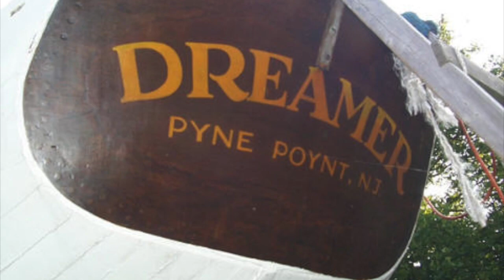Taking Turns - Into The Mystic (cover)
The Taking Turns cover of “Into The Mystic” was recorded January 2019 in Stuart, Florida. Vocals by Priscilla Speicher. Guitar and Bass by Keith Bessette.

Recording, audio mixing, and video production by Keith. Most photography by Keith. The Hope Town, Bahamas pictures are by Jill Dal Nogare. The sailboat sunset is courtesy Roland Falkenstein.

“Into The Mystic” was written and originally recorded by Van Morrison.

Boats and owners in order of first appearance:
Millennium Falcon, Irwin 27, Keith Bessette and Grace Huntzinger, Chesapeake Bay.
Cygnus, Union 36, Dave Shipton, Panama and Hawaii.
Seven Bridges Road, Nordic 37, Steve Horwitz, Turks and Caicos, Dominican Republic.
Tequila Kid, Bristol 24, Pepe LeMontour, Oxford MD harbor, Chesapeake Bay.
Windflower, Cabo Rico 38, Oliver and Carole Bessette, Bahamas, Atlantic Ocean.
Millie-O, 1950s rebuilt circa 1900 36’ downeaster, Oliver Bessette Sr., Fisher's Island Sound, CT.
Kodachrome, Presidential Yachts, Roland Falkenstein, sunset in the Exumas, Bahamas.
Scirocco, Alberg 30, Oliver and Carole Bessette, spinnaker on the Chesapeake.
Bay of Fundy fishing trawlers, on the bottom at low tide, Bay of Fundy, New Brunswick, CA.
Dreamer, old wooden sloop hauled out, Camden, NJ.
Aeolus, Custom Luders 34, Julio LeMontour, Chesapeake upwind sailing, last boat pic.

Photo locations in order of first appearance:
Chesapeake Bay, Maryland
Bocas del Toro, Panama
Molokai and Maui, Hawaii
Turks and Caicos
Nova Scotia
Hope Town, Abaco Islands, Bahamas
Oxford harbor, Maryland
Dominican Republic
Abacos, Bahamas
Exumas, Bahamas
Delaware River, Philadelphia
St. Michaels harbor, Maryland
Bay of Fundy, New Brunswick, Canada
Pyne Poynt, Camden, NJ
Stuart, Florida